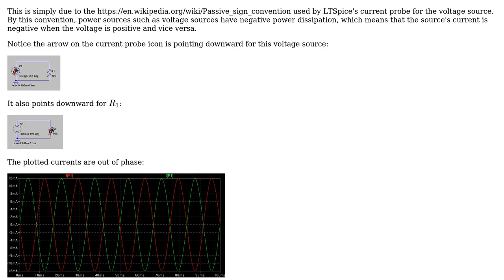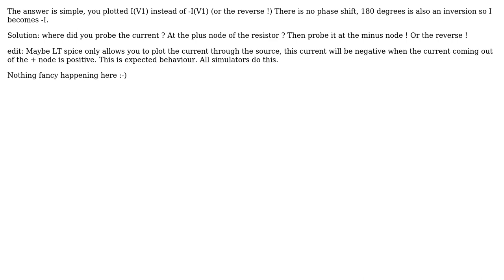Electronics: Phase difference between voltage source's voltage and current (2 Solutions!!)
Electronics: Phase difference between voltage source's voltage and current

With thanks & praise to God, and with thanks to the many people who have made this project possible! | Content (except music & images) licensed under CC BY-SA | Music | Images & others | With thanks to user Null user Bimpelrekkie user aj_blk and the Stack Exchange Network Trademarks are property of their respective owners. You are responsible for your own actions.